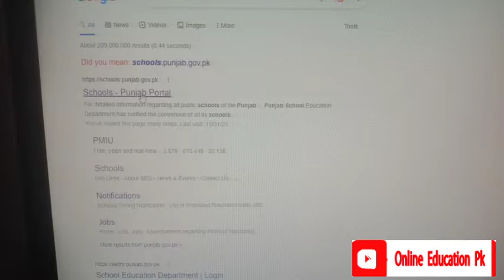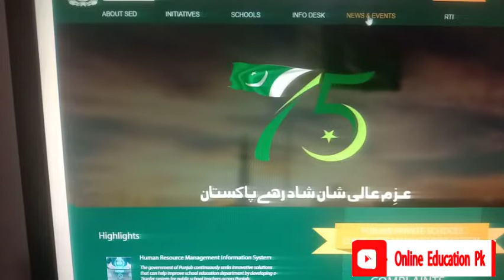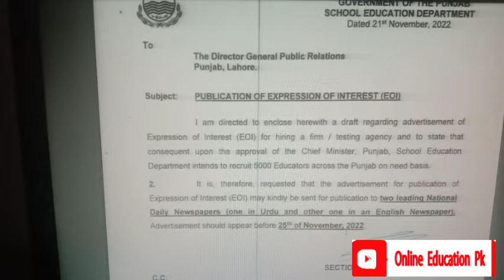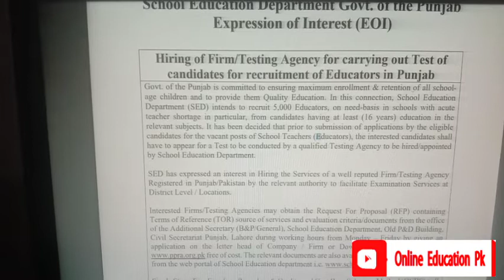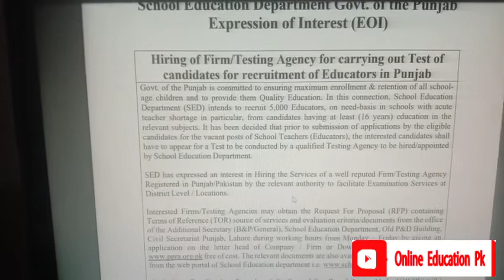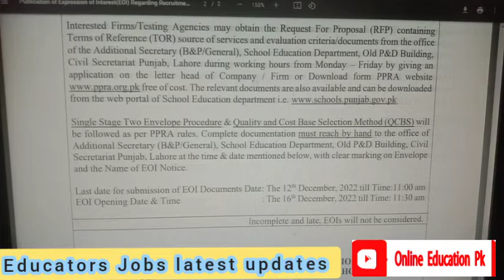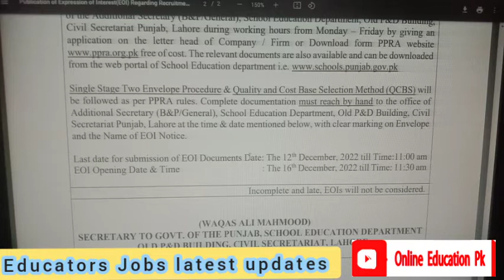Punjab education department announces recruitment of 5,000 new educators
punjab education department recruitment
education department jobs 2022
jobs in education department punjab 2022
punjab education department jobs
school education department punjab jobs 2022
punjab education department new vacancies 2022
latest jobs in punjab education department
upcoming punjab govt recruitment 2022
ppsc educators jobs 2022 in punjab latest news today
punjab educators jobs 2022 latest news
govt jobs 2022
latest news punjab educators,punjab educators jobs 2022
govt new jobs 2022
edu jobs 2022
ppsc latest updates about educators jobs 2022
punjab educators news today
 educators jobs 2022 in Punjab latest news updates ,educators job 2022 and educators job advertisement EOI of testing agency or firm . Today in this video you will also know about timeframe and schedule about advertisement . Moreover also learn about following topics as well :
educators jobs in punjab 2022
ppsc educators jobs 2022 in punjab latest news
ppsc educators jobs

online education pk